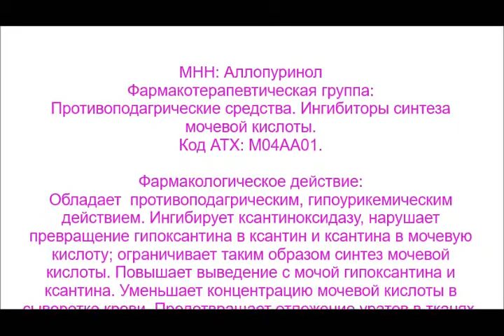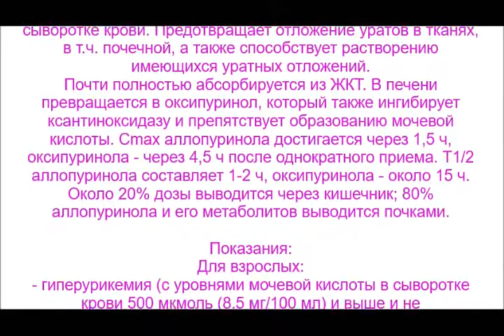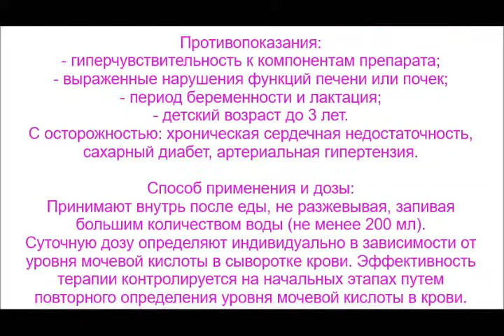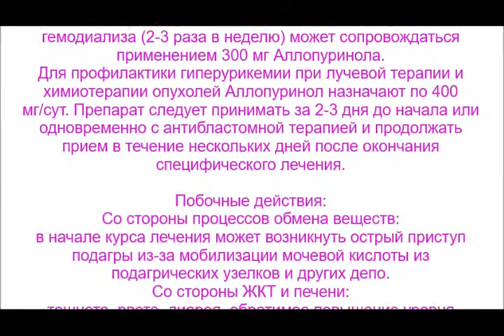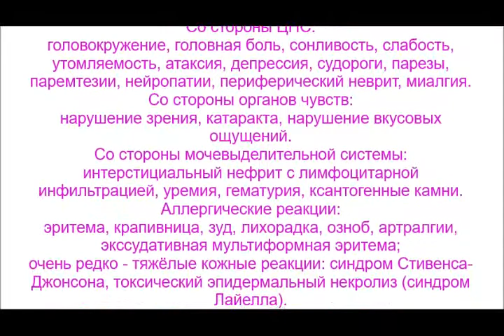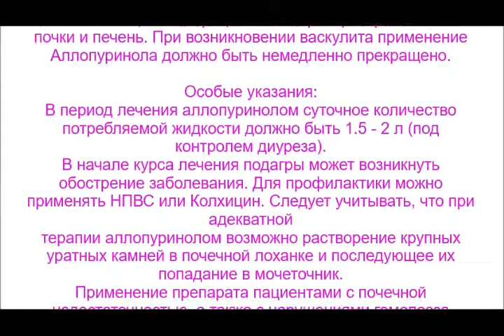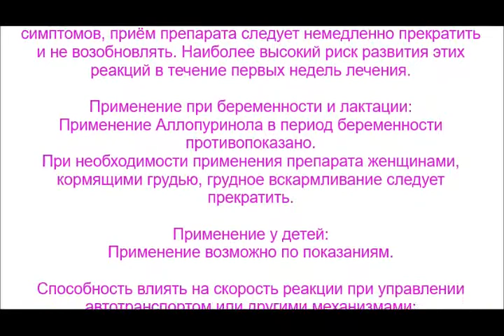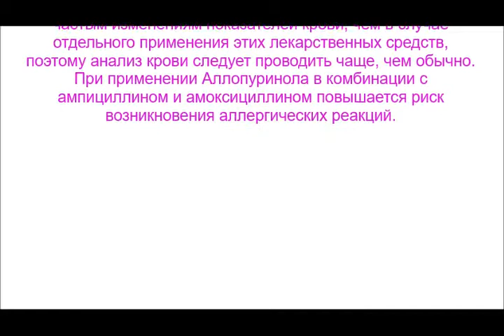Аллопуринол - Милурит, Пуринол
Аллопуринол обладает противоподагрическим, гипоурикемическим
действием. Ограничивает синтез мочевой кислоты. Уменьшает концентрацию мочевой кислоты в сыворотке крови. Предотвращает отложение уратов в тканях, способствует растворению уратных отложений.
Информация о лекарственном средстве (препарате) включает в себя: МНН (действующее вещество), фармакотерапевтическую группу, фармакологические свойства, показания к применению, способ применения и дозы, побочное действие, противопоказания, применение в период беременности и лактации, применение у детей, особые указания, влияние на способность к управлению автотранспортом и механизмами, взаимодействие с другими лекарственными средствами